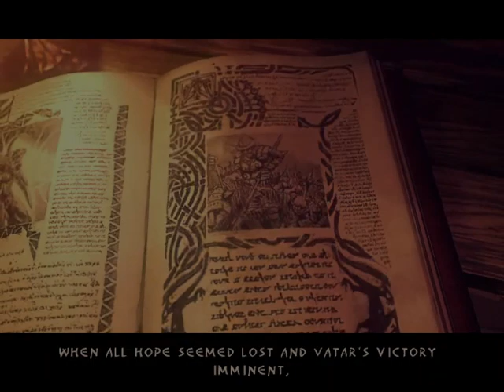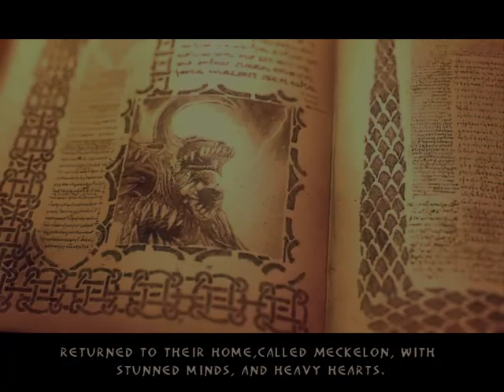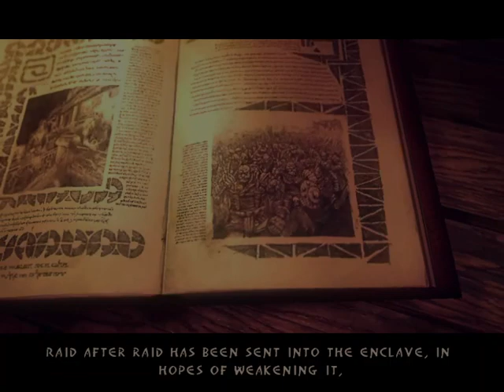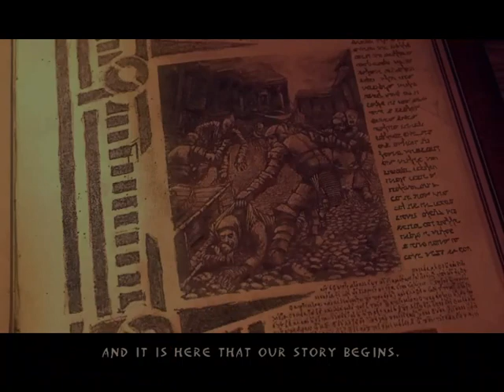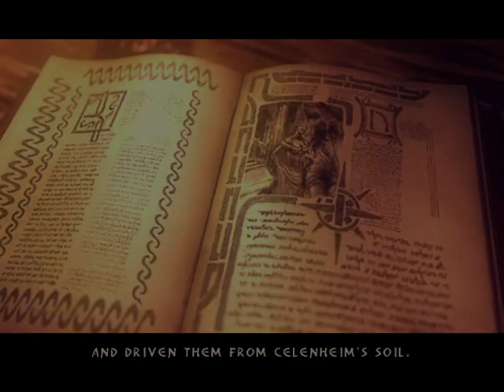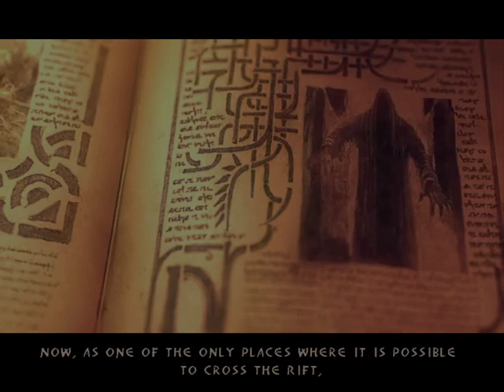A KIRÁLYNŐ SZOLGÁLATÁBAN Enclave Light Campaign Hard/all gold/bonus/no death végigjátszás #1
Fény hadjárat:
Imprisoned
Protect the Outpost
Escort Marcus
The Deserted Temple
Divided Temple